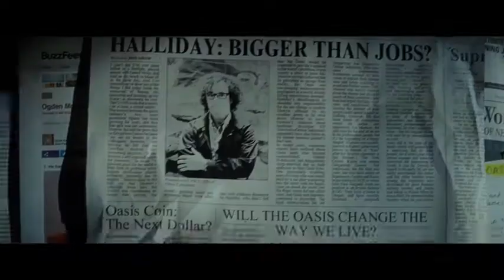Ready Player One 2018 Official Trailer #1